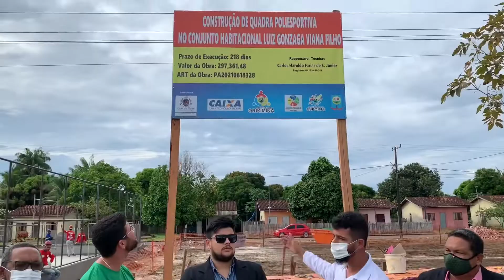INÍCIO DE MAIS UMA OBRA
Hoje fixamos a placa com as informações da construção da quadra poliesportiva da parte 2 do Complexo Esportivo Vicente Filizola. A quadra vai custar R$ 297.000; recurso oriundo do deputado Chapadinha!